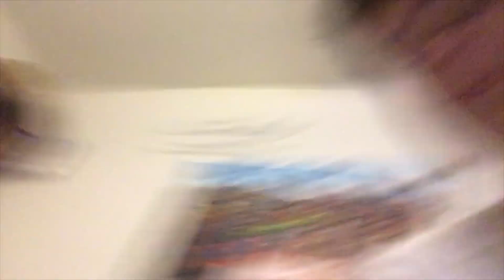Got My Nose Pierced?!🤭